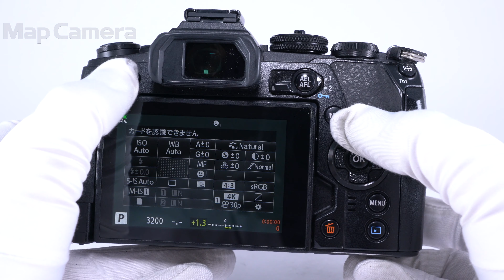OLYMPUS (オリンパス) OM-D E-M1 Mark II ボディ 並品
【付属品】
元箱・取扱説明書・バッテリー・チャージャー・フラッシュ